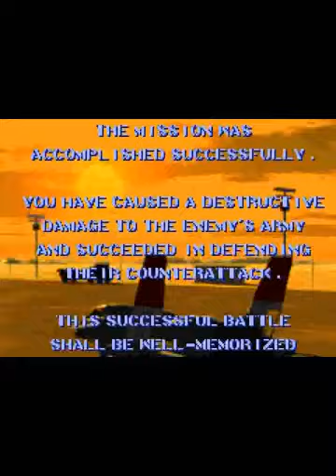Raiden Fighters 2: Operation Hell Dive 2000 (ARC) - Slave Doubleplay